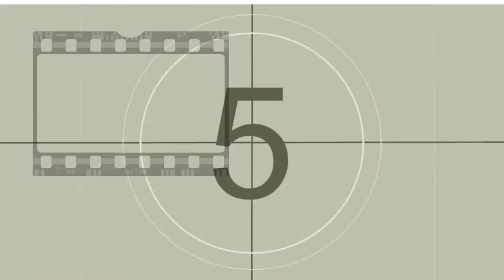MEXICO DESPUES DEL SISMO